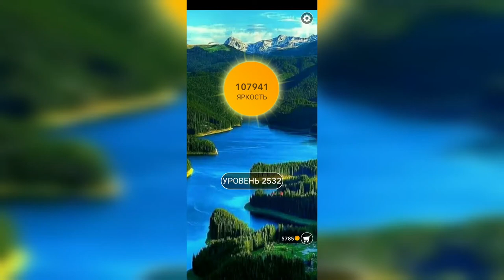Word / Слово Крест: Поиск русского кроссворда / Уровень 2532